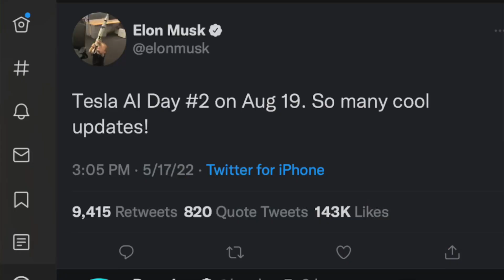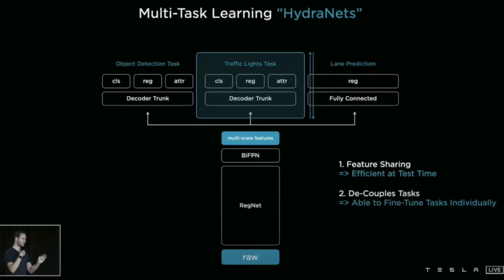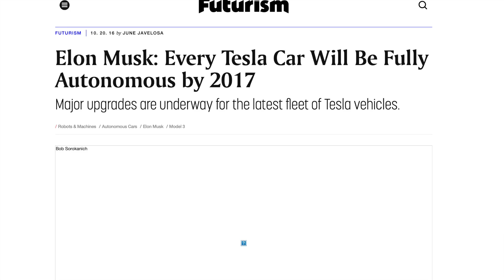Tesla's AI Day 2: Expectations & Wishlist